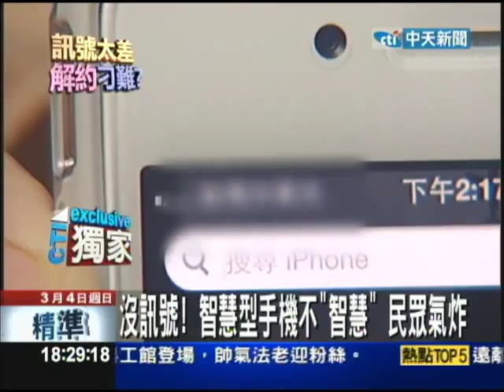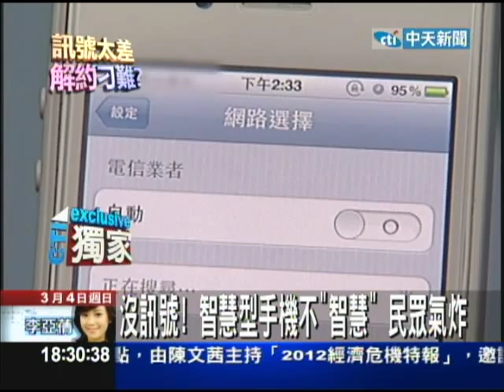【中天】3/4沒訊號！智慧型手機不「智慧」 民眾氣炸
民眾滿心期待辦了iPhone4s，但沒想到連在自己家都收不到訊號，打電話、接電話都是問題，更別說行動網路，完全連不上，向電信公司反應，工程師說民眾住家屬於弱訊區，但民眾不管要求月租費半價，或是想解約退費，都被刁難，甚至連預繳的五千多元也要不回來。